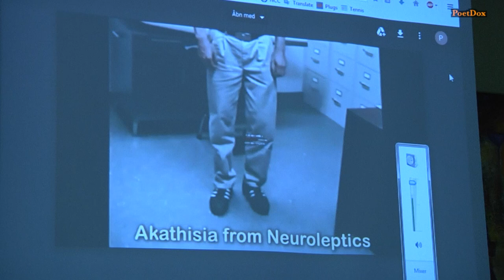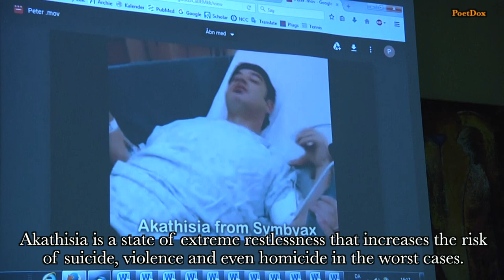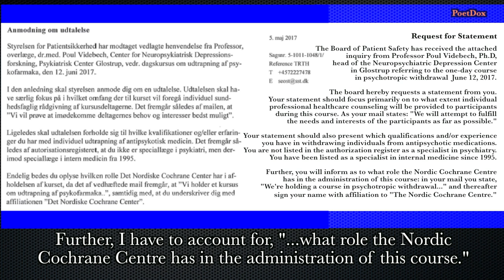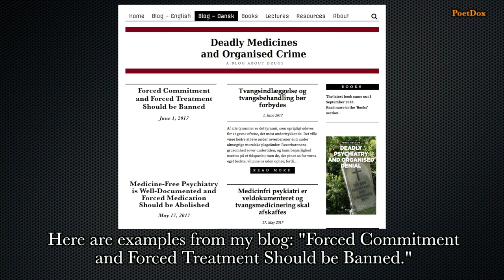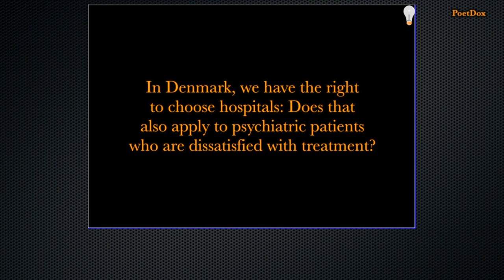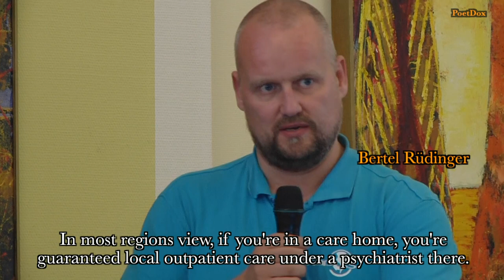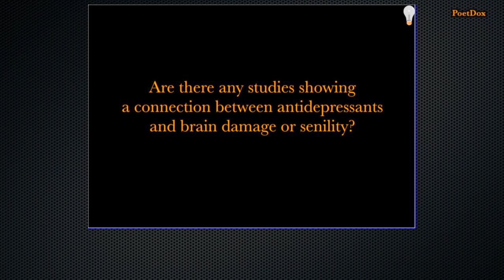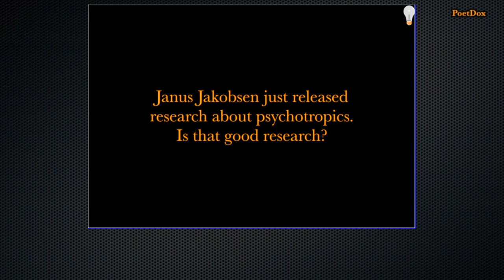Psychiatric Meds Withdrawal + Q & A - Peter Gøtzsche - June 12, 2017 - CPH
Safe Withdrawal from Psychiatric Drugs - course arranged by Prof. Peter Gøtzsche.

Why is it so difficult to quit psychotropics and why are so many doctors unwilling to help? How should it be done? The speakers discuss these issues and give practical advice about slow tapering.

Warning! Psychiatric medication is addictive. You must not suddenly quit because abstinence may consist of serious emotional and physical symptoms that can be dangerous.

Prof. Peter Gøtzsche is speaking here at the course: Safe Withdrawal from Psychiatric Medications, at Bethesda in Copenhagen. And his short summary is followed up by a Q&A with all the speakers: Psychiatrist Lisbeth Kortegaard, pharmacists Birgit Toft and Bertel Rüdinger, and psychologist Olga Runciman.